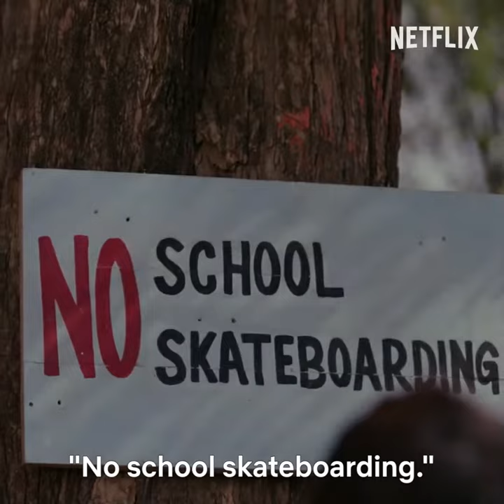Skater Girl ( official trailer)